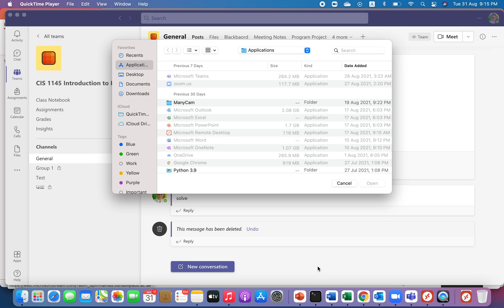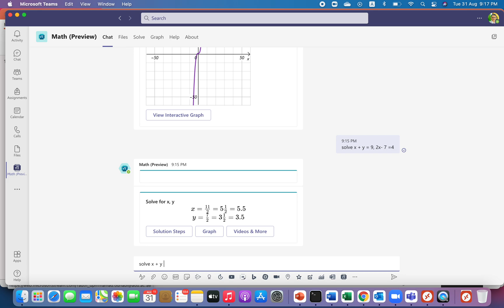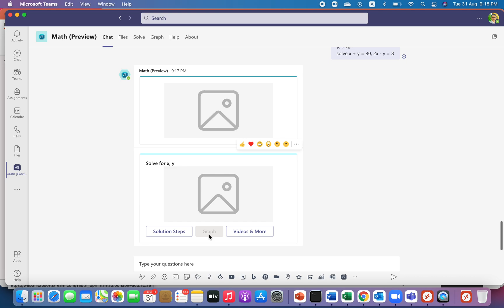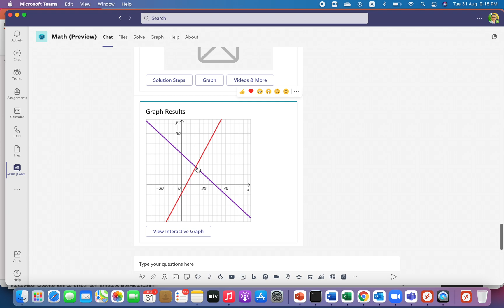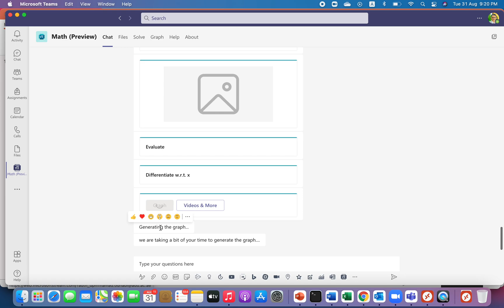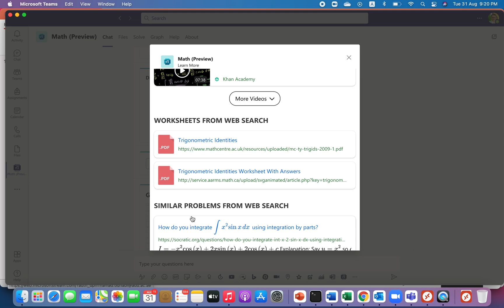Solve Math problems inside Microsoft Teams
This video will show you how to install Microsoft Math and use it to solve Math problems inside Microsoft Teams.